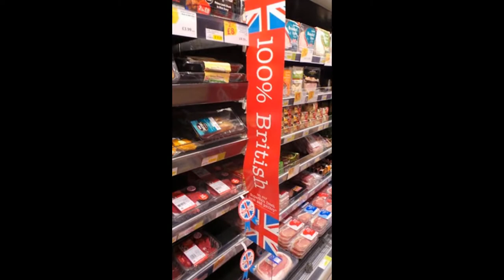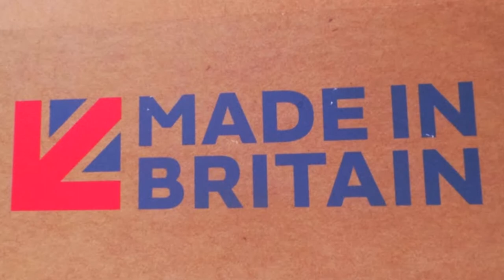The British Family look back at a year of British manufacturing and farming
Proof that buying British really is great fun. Here is a sideshow of the Bradshaw's fantastic year promoting British manufacturing and farming.